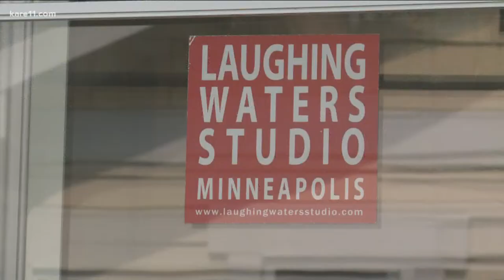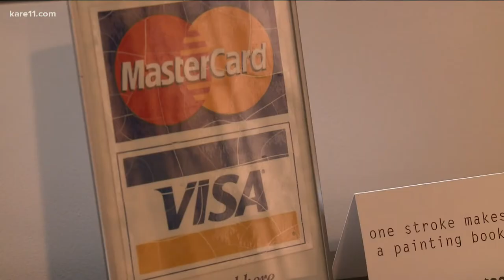LoLa Art Crawl returning to Minneapolis' Longfellow neighborhood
This year's event will take place Sept. 18 and 19.